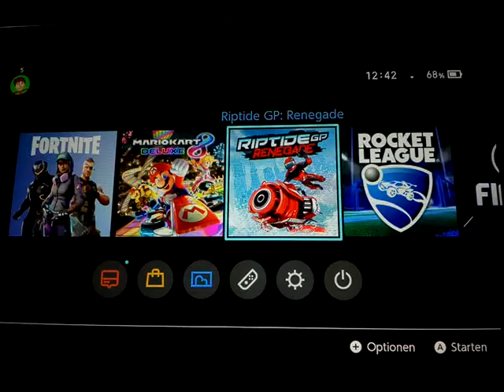Riptide GP: Renegade #3 Ausscheidung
Leider ist Verbindung abgekackt